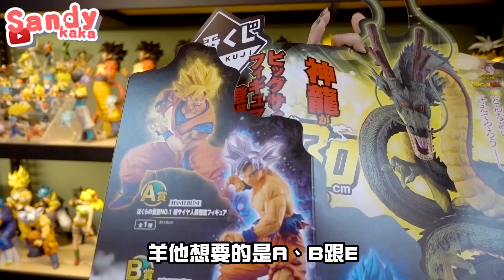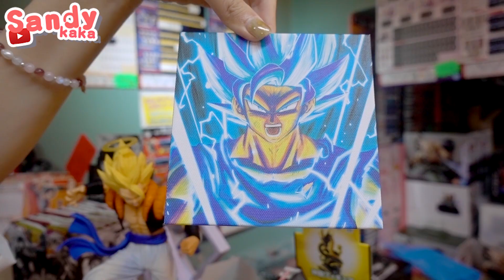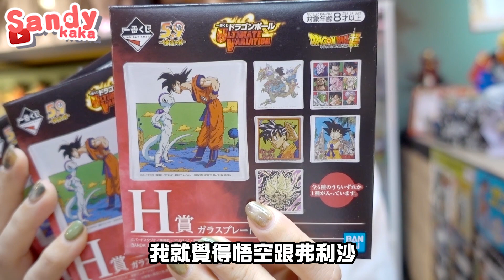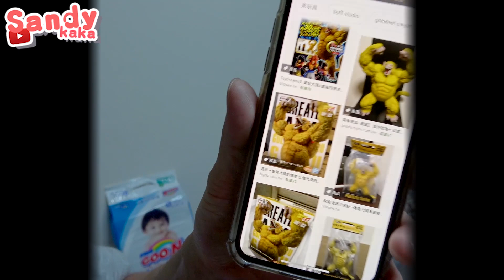【一番賞#48】最後一賞神龍！直接包牌？！七龍珠終極變幻｜Sandykaka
每週三六晚上6點更新，請記得開啟YouTube通知！

店家資訊：宅神爺玩具屋
台北市大同區重慶北路一段22號地下一樓之二

▶ 第二屆動漫猜歌大賽！動漫王衛冕賽！外表看似少女內心卻是？！ft.咪妃/可凡